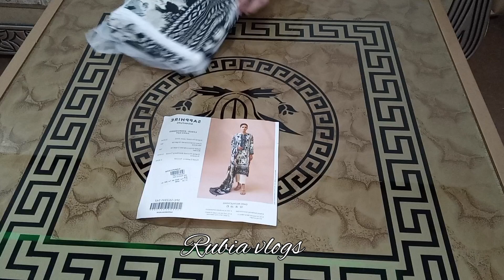Sapphire Biggest Sale on Summer Collection hit codes available August 18, 2023